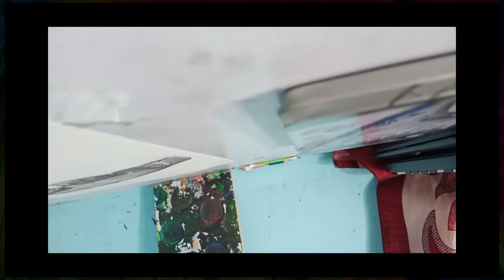PART-1 |champaklal jayantilal gada painting |champaklal realistic Sketch |campaklal jayantilal gada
realistic sketch of champaklal
sketch of smiling face
champak lal ki comedy
champaklal gada
champak lal vs jethalal
champaklal ka pyar
champaklal angry
champaklal angry face
champaklal biography
champak lal darvaje
champaklal entry
champaklal father name
champaklal gada dance
champaklal gada age
jethalal champaklal g
champaklal hattori
content name:-PART-1 |champaklal jayantilal gada painting |champaklal realistic Sketch |campaklal jayantilal gada